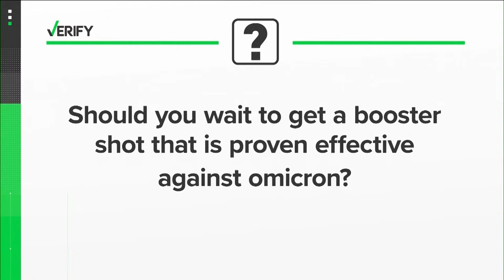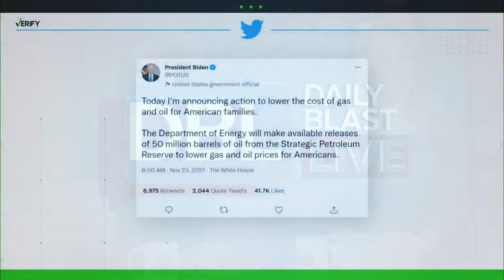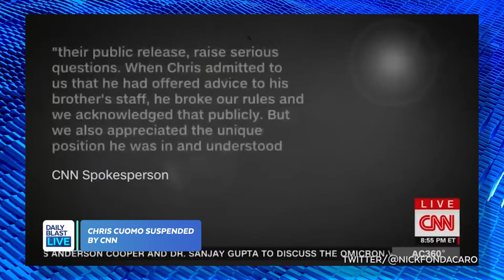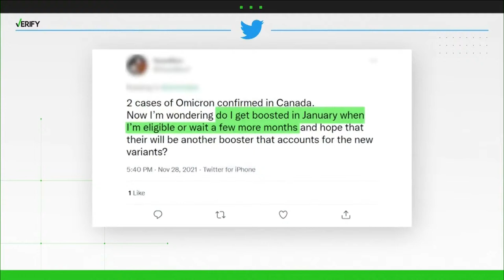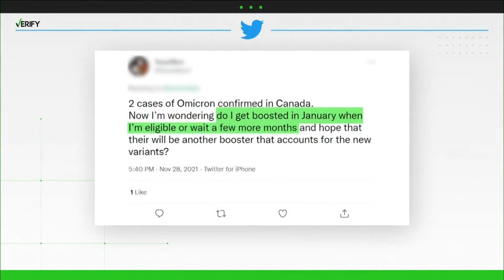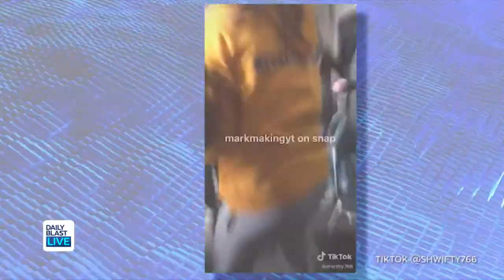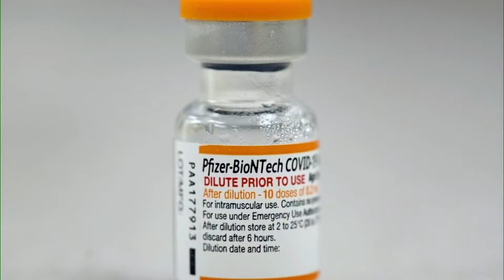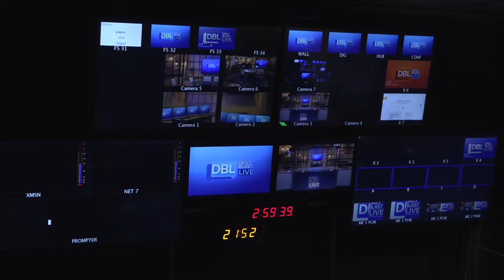DBL | Wednesday December 1, 2021